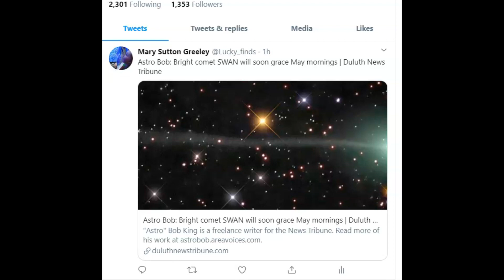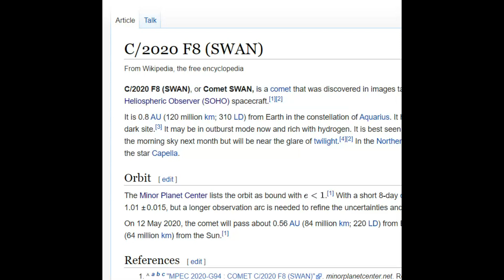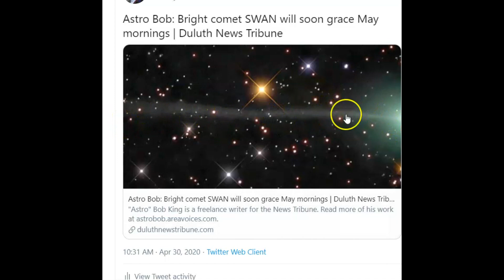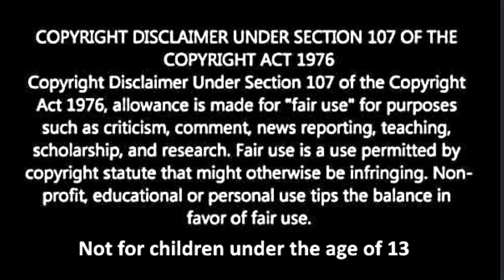OMEN? Comet C2020 F8 SWAN rapidly brightening, now visible to naked eye